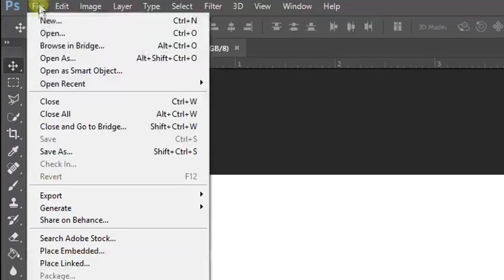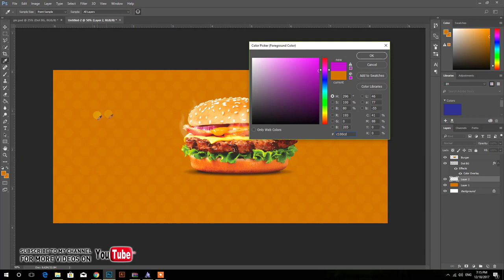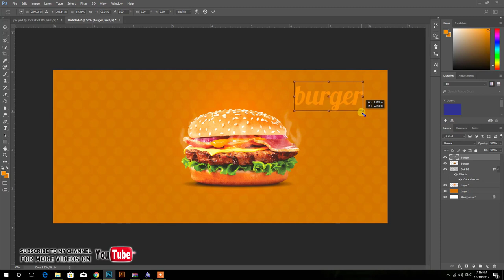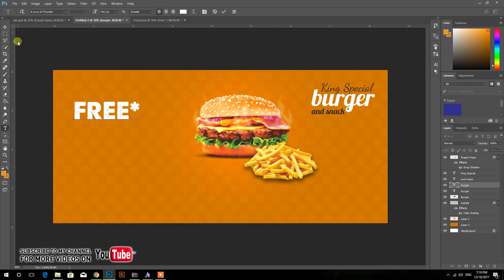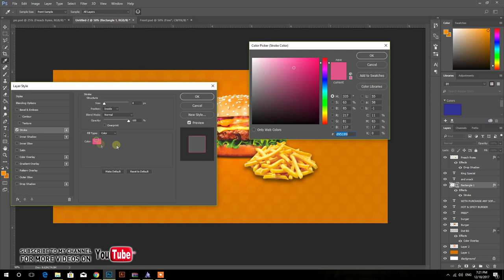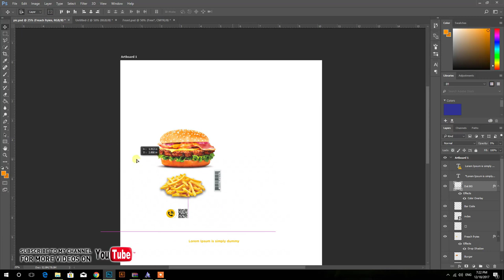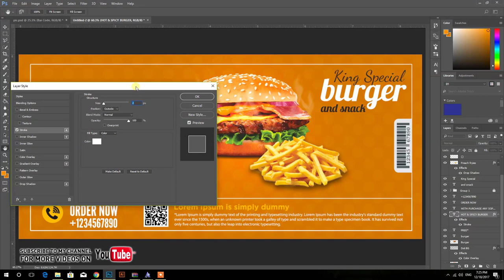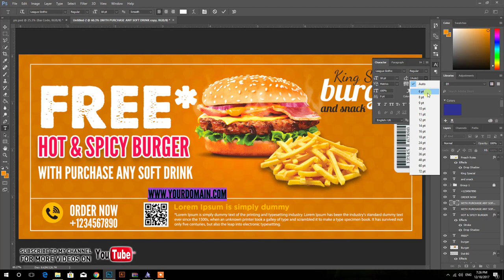How to make Free Burger Coupon-Card Template | Learn Photoshop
In this tutorial we will create promotional burger coupon flyers in Photoshop.

you can do so by clicking the link right above this video that way you'll get immediate update
for all my new videos that i'm going to be posting over the few weeks.